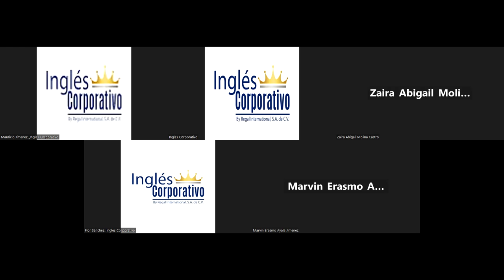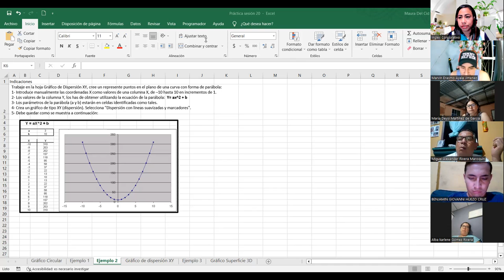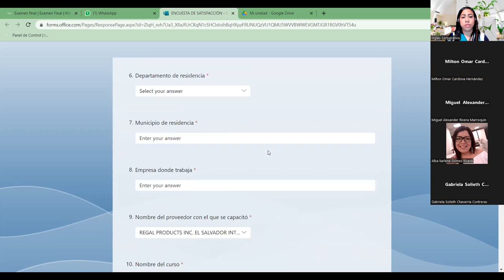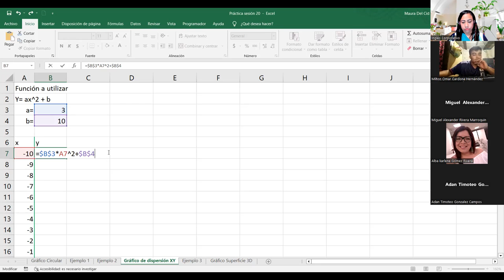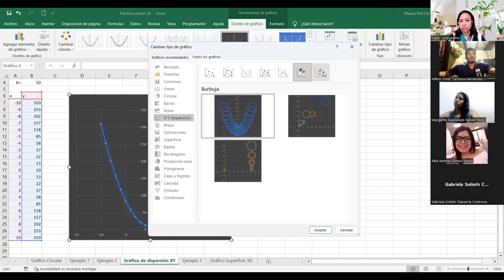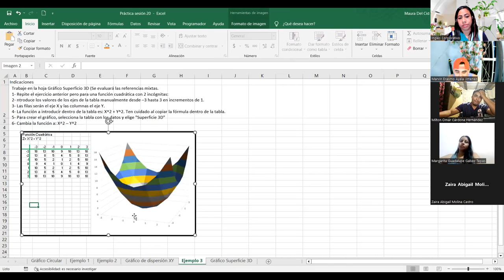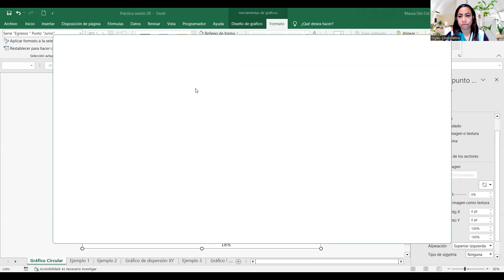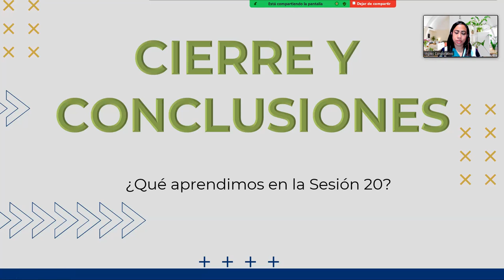Sesión20-29-06-2023-29811-8017-0026/2023-DelCid-Graficas básicas parte 2